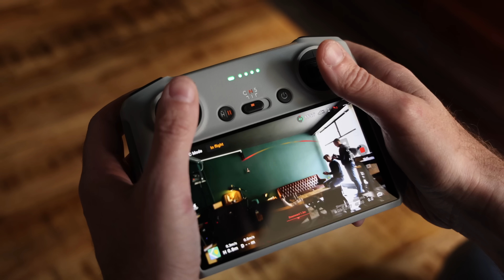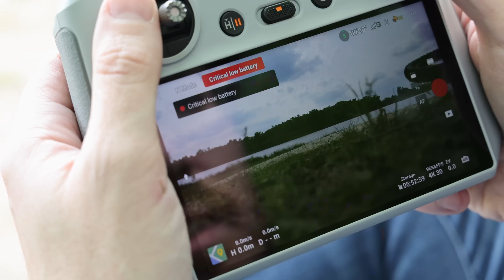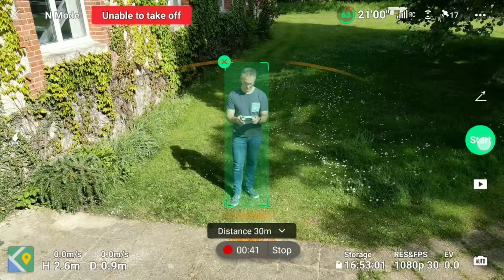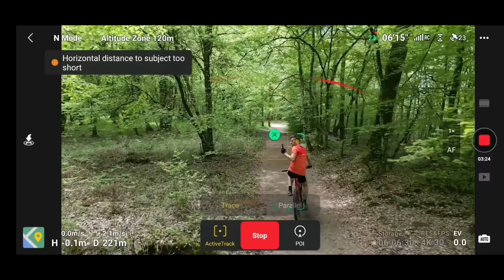DJI Mini 3 Pro review: The most professional lightweight drone, for a price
4K 60p video, advanced obstacle detection, tracking and superb maneuverability.